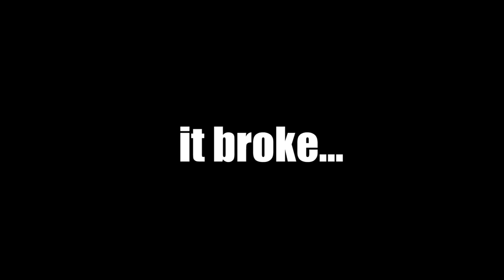Carving Pumpkins with my Girlfriend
Happy Halloween!
Hope you enjoyed the video as much as we did.

New Video:  Revive Shredquarters Ghost Adventure

Ryan Bracken
Amelia, Ohio 45102

THANK YOU all so much for all the comments, likes, shares, and support!
I can't wait for more fun videos!